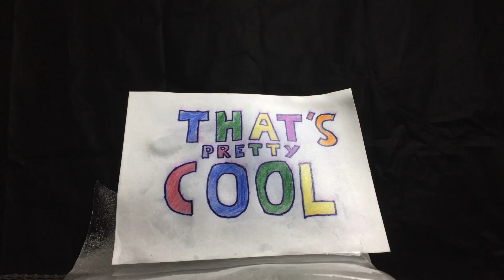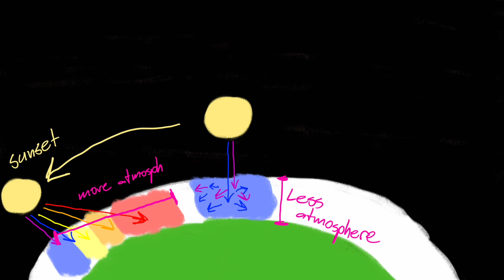Why is the Sky Blue? Explained + Sunset Colours Revealed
Why is the sky blue? Why are sunsets red? In this video, we delve into why the sky is blue during the day, and why sunsets and sunrises are so colourful.

We get into how light works and how it interacts with out atmosphere, causing colour changes during the day. Wavelengths, refractions, and the visible spectrum of light.

Check out @Timerlapse for more time lapse and countdown timers combined.